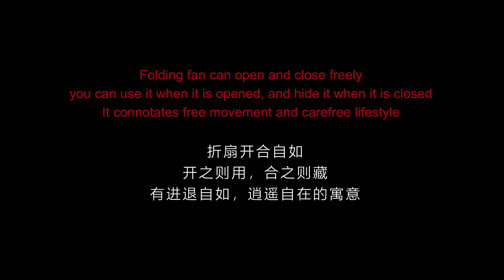Folding fan折扇·匠韵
折扇，在中国传统文化中，是名门望族、书香子弟的标配。
折扇开合自如，开之则用，合之则藏，有进退自如，逍遥自在的寓意。
Folding fan is the standard of noble family and scholarly children  in Chinese traditional culture. Folding fan can open and close freely, you can use it when it is opened, and hide it when it is closed. It connotates free movement and carefree lifestyle.